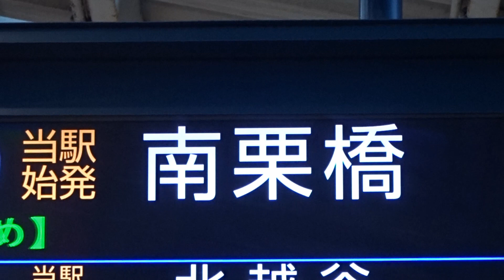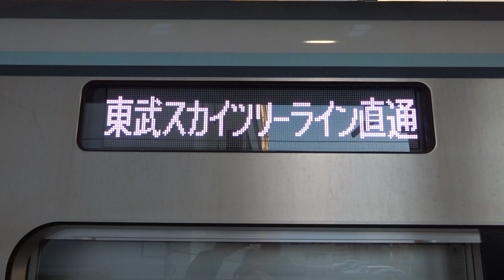【次回のダイヤ改正で日中の南栗橋発着が廃止に】東京メトロ日比谷線 東武スカイツリーライン直通南栗橋行きが日中の運用が廃止に ~日中の日比谷線直通は北春日部または東武動物公園発着に~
現在運行している東京メトロ日比谷線の東武スカイツリーライン直通南栗橋行きが2022年3月12日のダイヤ改正で日中の南栗橋行きが廃止すると東武鉄道から発表がありました。
現在日中の日比谷線直通電車は、1時間当たり2本が南栗橋発着、4本が東武動物公園発着になっています。ダイヤ改正後は1時間当たり2本が北春日部発着、4本が東武動物公園発着になります。
これに伴い、北春日部~東武動物公園間の運行本数が2本削減され、日中の南栗橋発着が廃止されます。
そのため、日比谷線直通における南栗橋行きは、次回のダイヤでは日中では見れなくなるということになるでしょう。

東武スカイツリーライン・伊勢崎線・日光線等にて
２０２２年３月１２日（土）ダイヤ改正を実施します
～ご利用状況を踏まえた運転本数の見直しや最終列車の繰り上げ等を実施します～
(2022年12月10日掲載)

２０２２年３月１２日 ダイヤ改正について
1. 実施時期 : ２０２２年 ３月１２日（土）（予定）
2. 実施路線 東武スカイツリーライン・伊勢崎線・佐野線・小泉線・桐生線
日光線・鬼怒川線・宇都宮線
3. 内 容
1) 輸送需要に合わせた輸送力・運行形態の見直し
2) 朝・夕ラッシュ時を中心に輸送需要に合わせて列車設定を見直し、一部列車の運転取り止めや列車種別の変更等を実施。また日中時間帯の運行パターンを久喜・南栗橋方面から都心方面へご利用されるお客様の利用状況に合わせた列車設定に変更します。